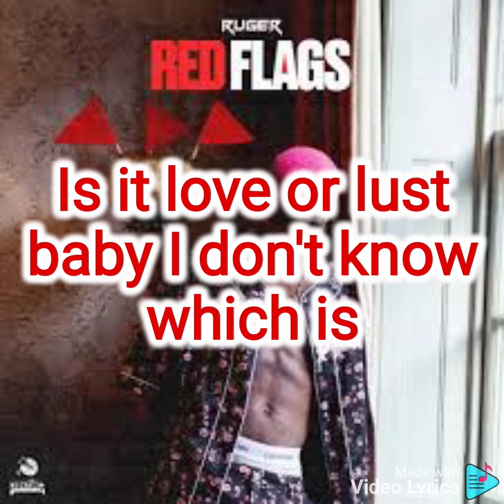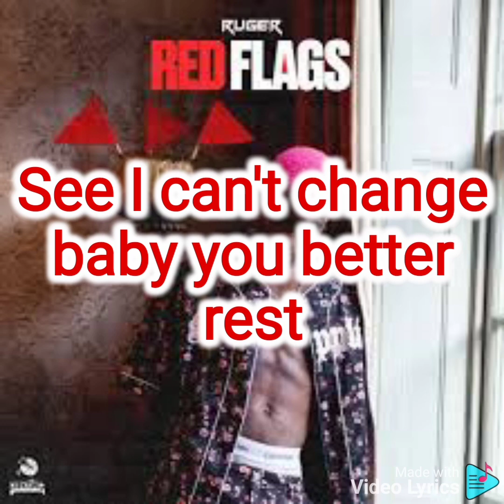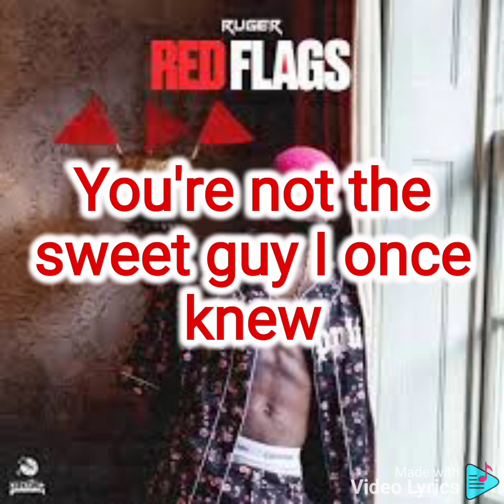Ruger - red flags lyrics @lyricsmusicstudios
thanks 👍👍👍👍 for watching redflags a new single by by ruger